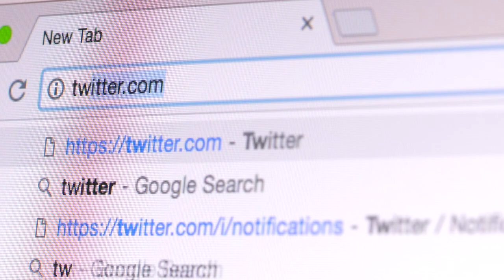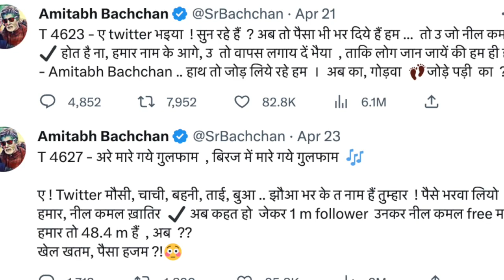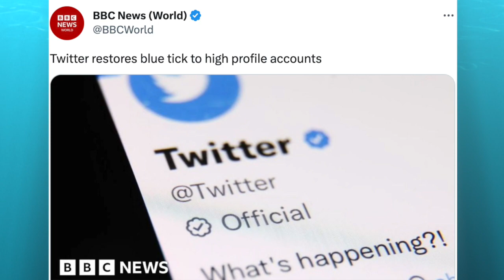Is Twitter Restores Blue Tick | Bill Gates,Ratan Tata Lost Verified Account | Shahrukh got blue tick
I truly love hearing from my viewers 😍, so if you're enjoying my videos, don't forget to press the thumbs-up 👍 button and leave a comment 💬.

➡️ Music I use - Youtube Studio, EpedemicSounds

MY FILMING GEAR :

➡️ Sony zv1
➡️ MacBook Pro
➡️ Sony GP-VPT2BT Handgrip
RØDE Vlogger Kit
RØDE VideoMic
USB Ring Light
Mic Windshield
Samsung Hard Drive
Samsung Galaxy S20 FE
Selfie Stick
➡️ Gimbal DJI Osmo